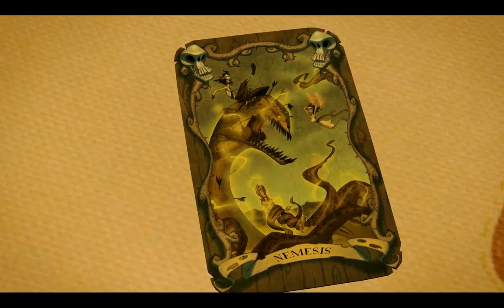ToMI - The Trial And Execution Of Guybrush Threepwood - Intro Gameplay And STAN!!!! - Part 1 - HD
The full intro and gameplay from the opening of episode 4 in the continuing ToMI saga by Telltale. Now with added Stan!
Running at 1680x1050 on:-
AMD Phenom II 940 3Ghz
Nvidia Geforce XFX GTX 260 216
3Gb Ram
Win XP